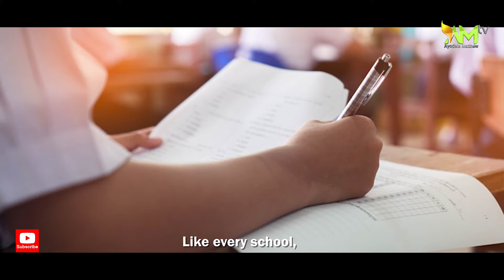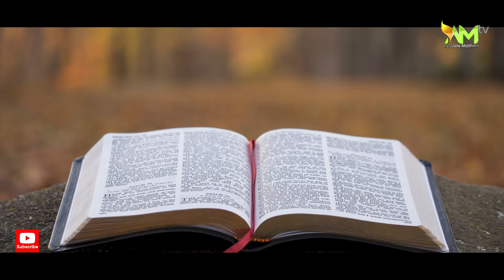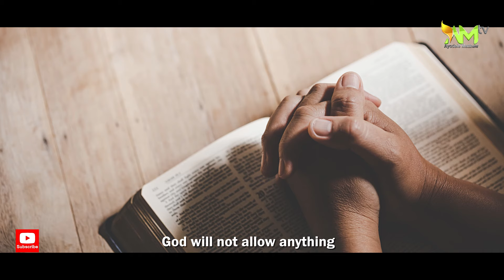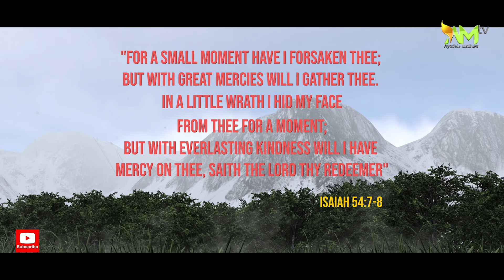HOW AYO BABALOLA REACTED TO THE DEATH OF HIS BIOLOGICAL DAUGHTER